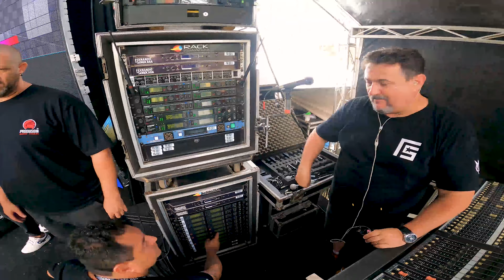BACKSTAGE - Fernando e Sorocaba, equipe técnica e banda passando o som.